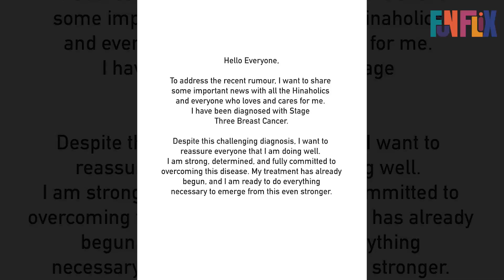Ambani's Wedding ਚ' ਇੰਟਰਨੈਸ਼ਨਲ ਸਟਾਰ Justin Bieber ਕਰਨਗੇ perform । Funflix News 5 July । Funflix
FUNFLIX is initiative of The Khalas TV. It is created to spread the awareness about various problems faced by the society in the form of Insipirational Short movies and documentaries. A initiative to make youth aware of Real love, A initative to understand the equality in the society. You will get short movies on various genre.